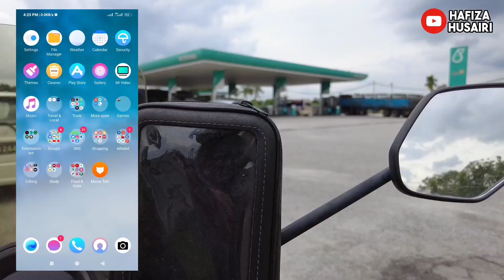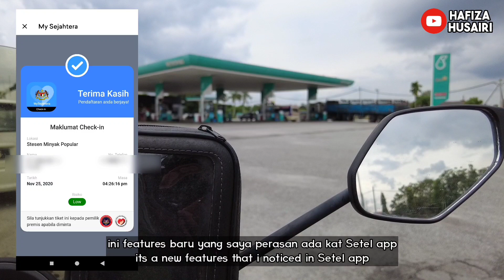[eng] Cara Check-in MySejahtera guna SETEL App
Dalam video nie saya tunjukkan cara untuk Check-in MySejahtera guna setel app, boleh buat dari jauh jer.. takpayah masuk kat premis andai kata kome nak isi minyak bayar pakai setel app atau kredit/debit kad..

♬ MUSIC CREDIT ♬
Title:
Artist: